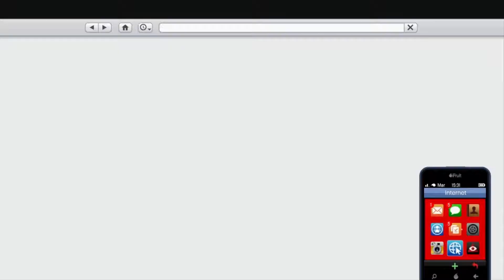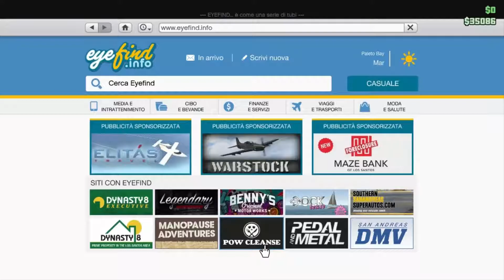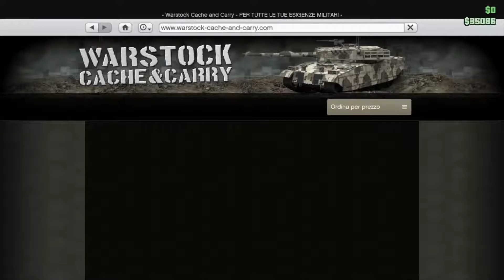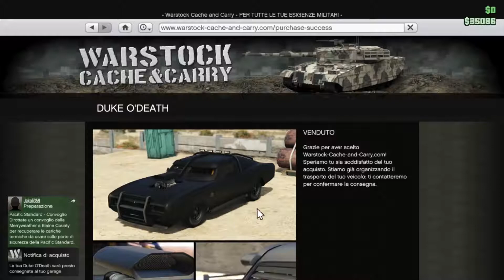Grand Theft Auto 5 Online #1-Ecco il mio mondo virtuale+ACQUISTI E ALTRO!!!-1080p FHD 60 fps-ITA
Di seguito trovi i link di altri social su cui puoi seguirmi :)

Acquista giochi scontati fino al 70%+bonus 10% con il mio link di Instant Gaming

                                                !!ATTENZIONE!!
Grazie di TUTTO,ricordati che per mandare avanti il canale ho bisogno di acquistare nuovi giochi e quando arrivera' il
momento dovro' cambiare i componenti Hardaware del PC.
Fai una donazione se ti e' possibile :)